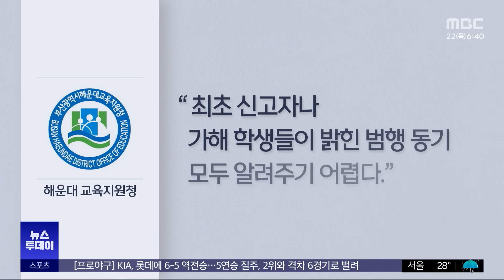중학생이 '딥페이크 음란물'‥학생도 교사도 '피해' (2024.08.22/뉴스투데이/MBC)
부산의 한 중학교에선 남학생들이 딥페이크 음란물을 만들어 공유한 것으로 드러났습니다.
피해자만 19명인데, 인근 학교 여학생들은 물론 교사까지 포함됐습니다.